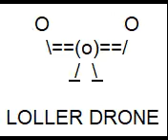LOLLER DRONE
This should NOT be considered reused content because even though these types of videos are similar, I make these all myself, and they are not auto-generated, or just found on the internet. I make these animations from scratch, doing ASCII art in MS Paint, then doing other images to make a GIF animation out of them, so this is my content.